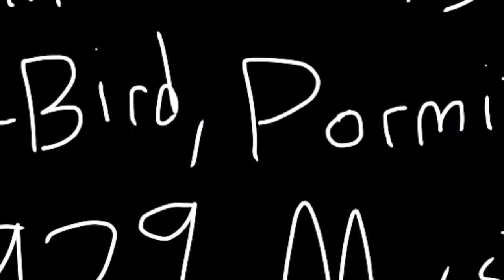Pop Culture | Early Christmas Special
Featuring a lot of ppl.
Shoutout to all of them
Especially Wolfax, Kira (Luseal), Steve 049, Animator-Bird and Pormithipicus!
Time: 7 hours
Fps: 15
Frames: 610
App: Flipaclip
Sorry For Not Posting, I’ve Been Busy..

:’3